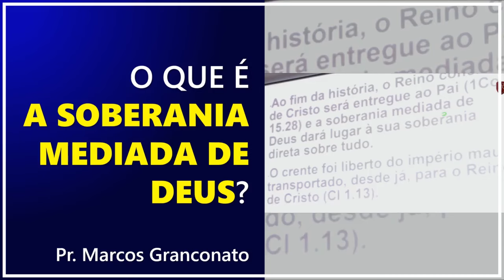O que é a soberania mediada de Deus? - Pr. Marcos Granconato